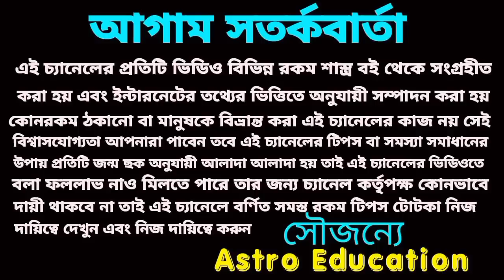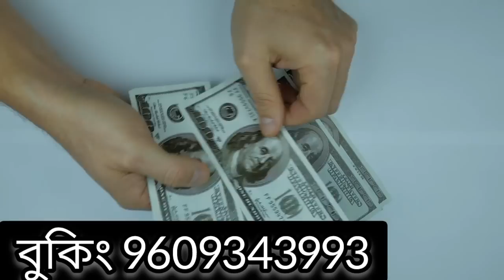22 September 2022 gift for 5 Rashi!